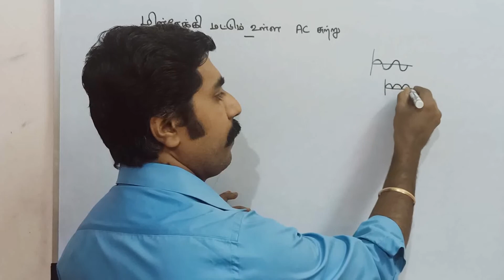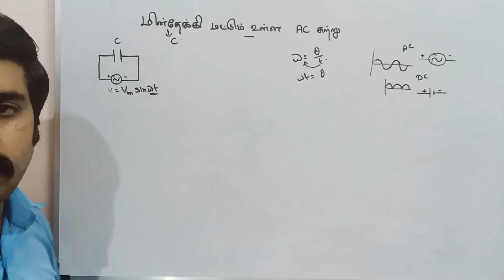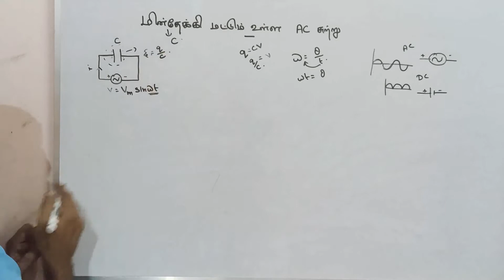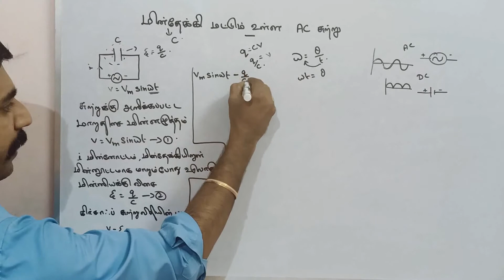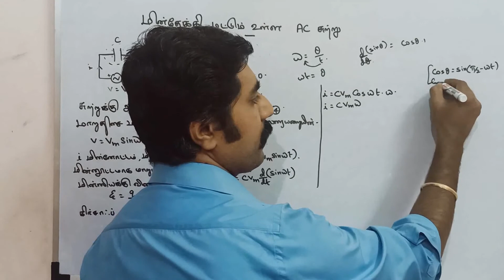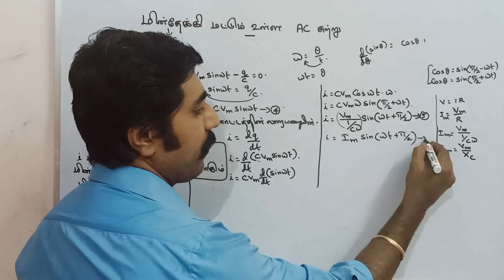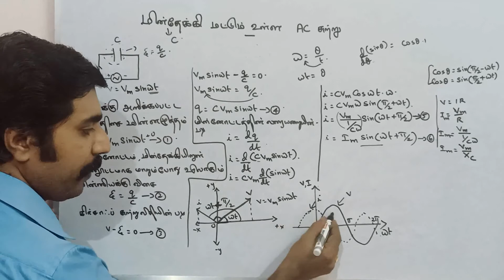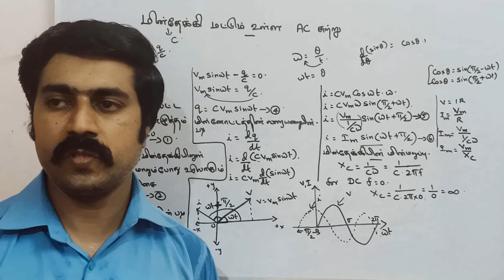மின்தேக்கி மட்டும் உள்ள AC சுற்று||அலகு 4||வகுப்பு 12 இயற்பியல்